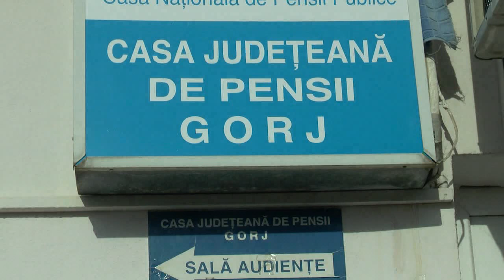Biletele pentru pensionari pot fi ridicate mâine